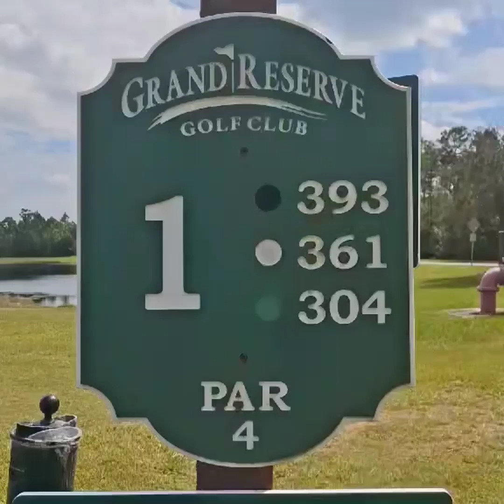Short Backswing King - 3 Random Holes at Grand Reserve 10-2-2024